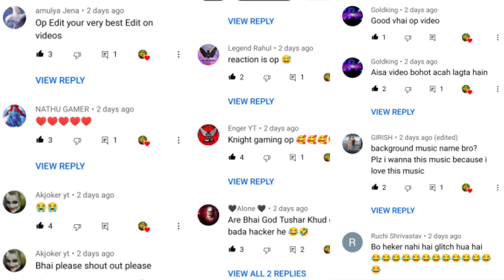Youtubers Most Funny Death Moments 😂||#2 GoDTusharOP,LionXGaming,GoDPraveenYT,GamoBoy,RavanXPro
Youtubers Best Funny Moments In Pubg MLite😂| GoDPraveenYT,koobraBhai,Gamo,GoDTuShar,CartoonFreak#

Hey Guys, This time Knight Gaming  Youtuber Best Funny Moments in Pubg mobile lite  🙏🤗 and youtubers Reaction 🙏🥰

youtuber most funny moments
pubg lite funny moments
pubg lite most funny moments
god praveen yt funny moments
god praveen yt top 5 funny moments
gamoboy
insanelion
melody gamer
god sunny yt
melody gamer
insane lion
godpraveenyt vs hacker
god praveen yt vs hacker
godpraveenyt killed by hacker
gamoboy vs hacker fight
god tushar op vs hacker fight
melody gamer vs hacker fight
prime army yt vs hacker fight
lion x gaming vs hacker fight
insane lion bs hacker fight
godpraveenyt reaction on hacker
godpraveenyt funny memes
godpraveenyt top 5 clutch
godpraveenyt top 5 funny moment
godpraveenyt vs godtusharop
godpraveenytlive
godarmy
godtusharop vs insanelion
godtusharoptop10funnymoment
godtusharop  vs Insanelion
Pubg lite solo gameplay
Pubg lite funny moment
Pubg mobile lite best control
Pubg mobile lite s12k
Pubg mobile lite s12k challenge
pubg mobile lite chines version
pubg mobile lite new hd
pubg lite youtuber